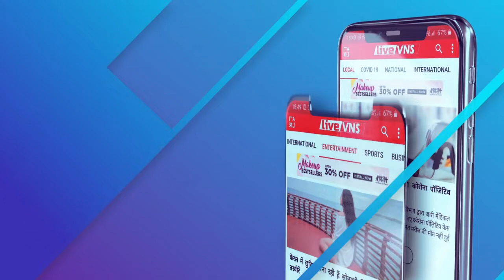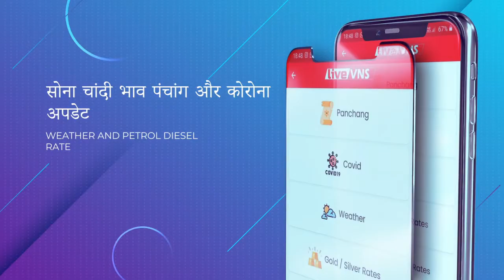वाराणसी पहुंचे JDU के बाहुबली विधायक अमरेंद्र पांडेय